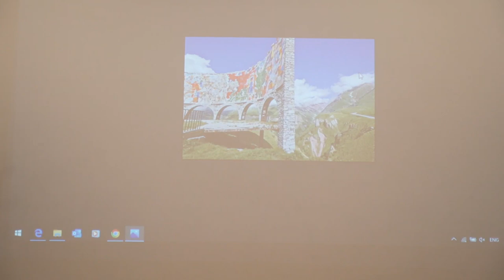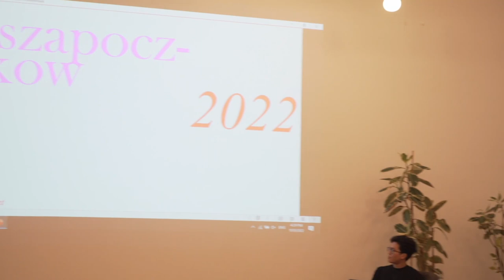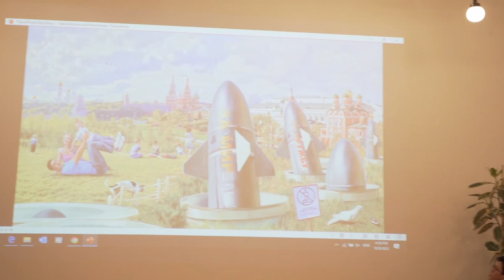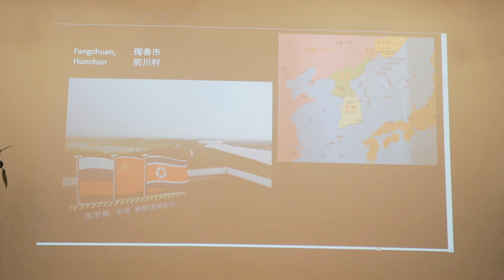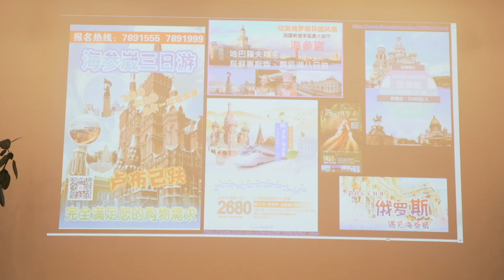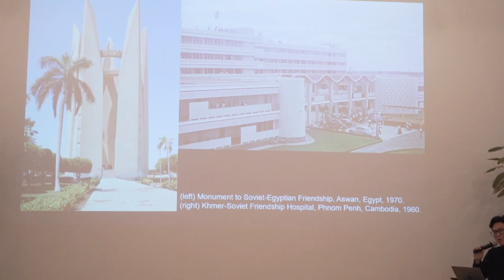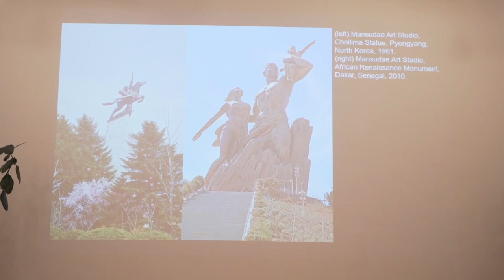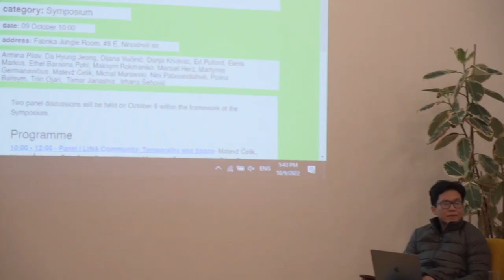TAB 2022 Symposium | Panel II | Section II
TAB 2022 Symposium
Trans-socialist Spaces, Decolonial Futures II Sections
Section II Futures of Friendship: Decolonising & Demasculinising Br(otherhood)
Da Hyung  Jeong, Ed Pulford, Polina Baitsym
Moderated by Tinatin Gurgenidze, Michal Murawski